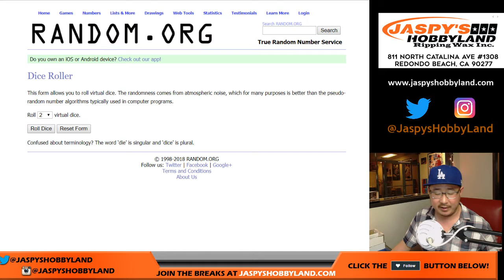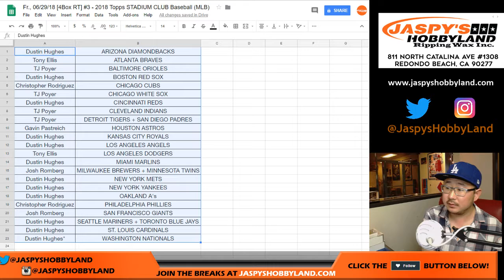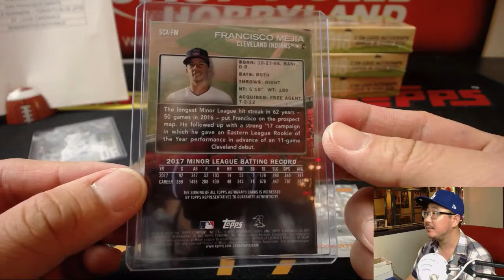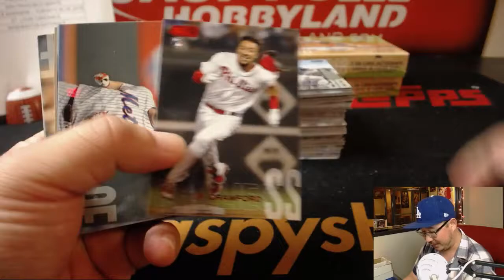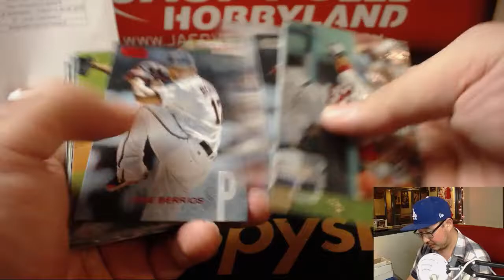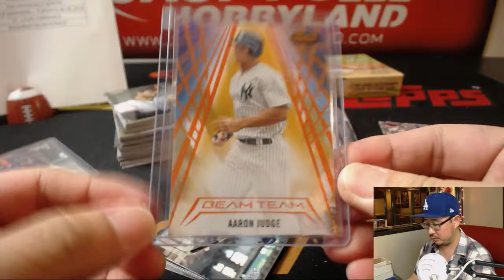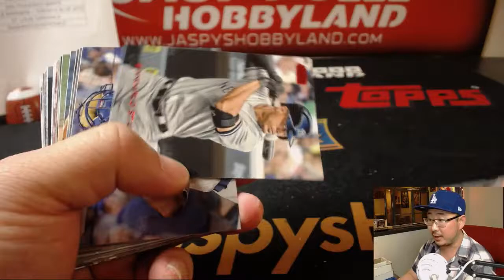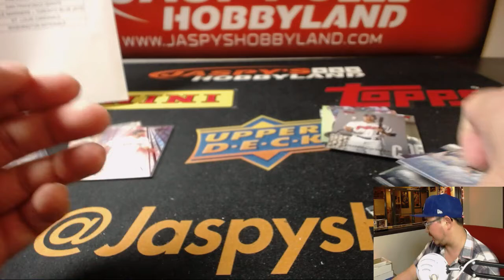Fr., 06/29/18 [4Box RT] #3 - 2018 Topps STADIUM CLUB Baseball (MLB)